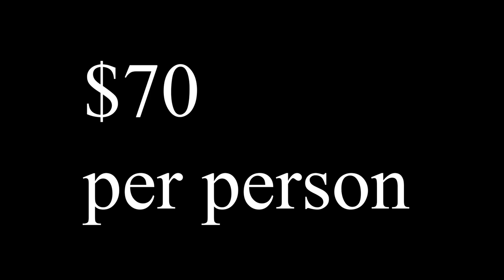Summer Camp Announcement!!! (Part 1 of many)